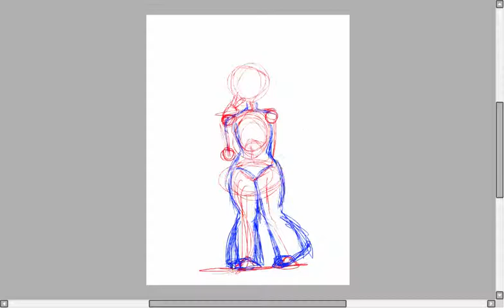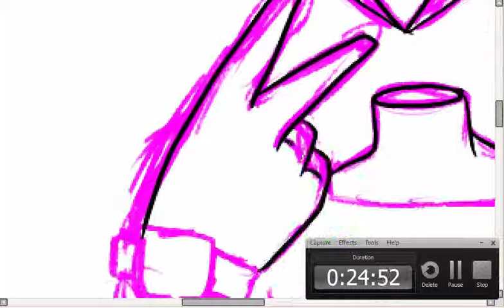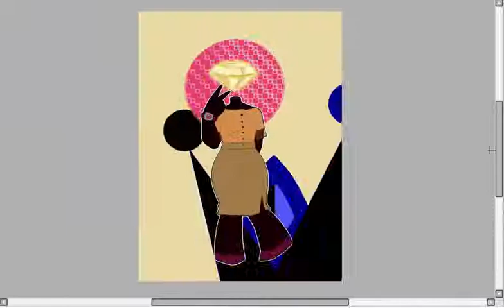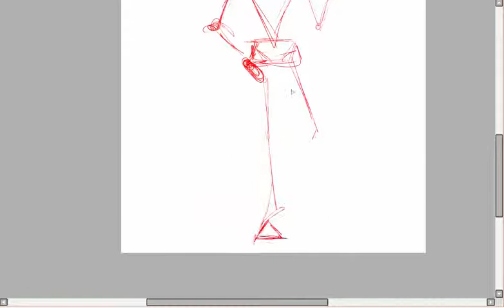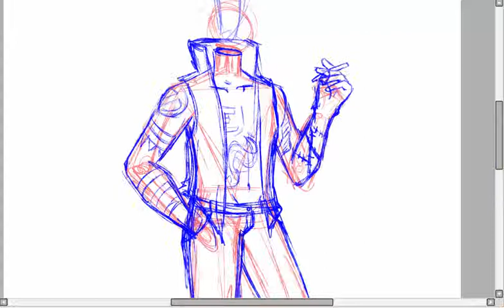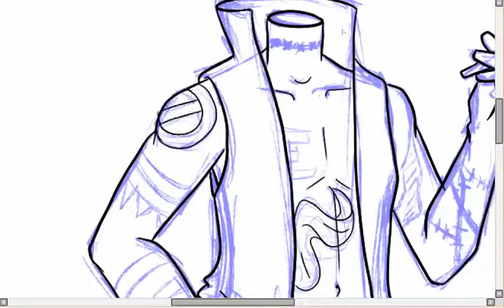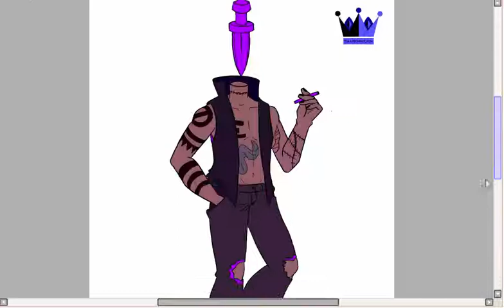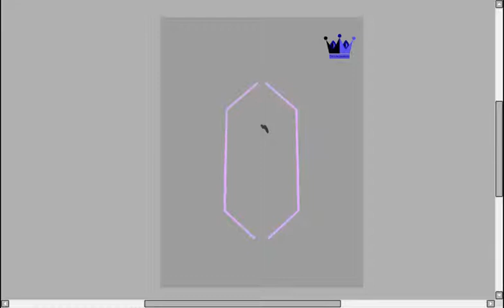Two old adaptables. throbackthursday :King:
Kings design process of floaty head adoptables